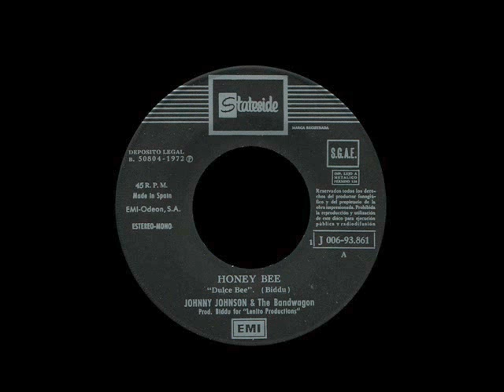Johnny Johnson & The Bandwagon - Honey Bee